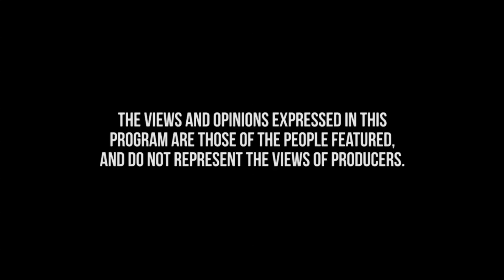EBOLA'S IN THE FOOD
Every single day, something is going on in the world; good things...bad things...pain, poverty, war...love, leaders and celebration.  But the question is, how much do we REALLY know about what is going on in the world. Is EVERYBODY aware of the thing's that happen around us?

Film by Rebecca Wong & Jamal Reid